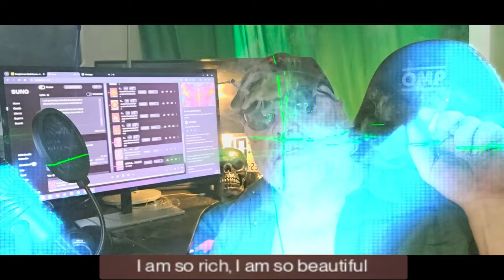I am so rich, I am so beautiful.#6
I am so rich, I am so beautiful
I am so beautiful, I am so rich
The money, the dear money
Just comes to me
Even though I know no shit

There is no need for sooooroww

i muass mirs nuaaa fuaschdööön kenaaa
I just have to be able to imagine that